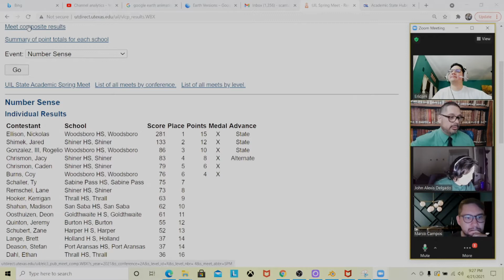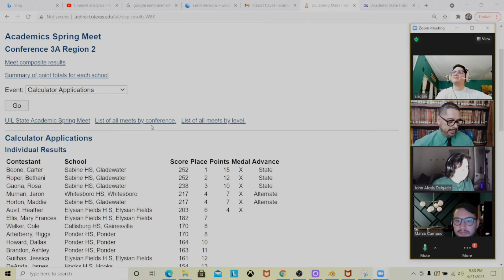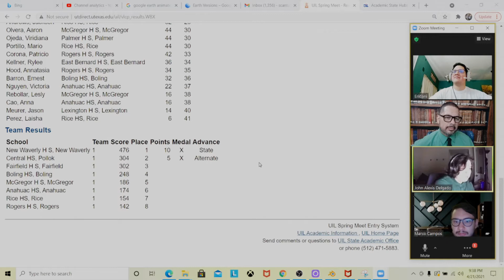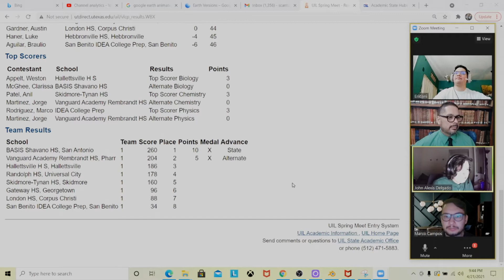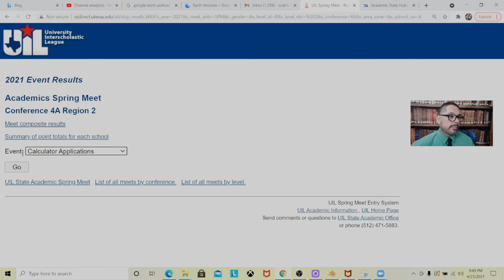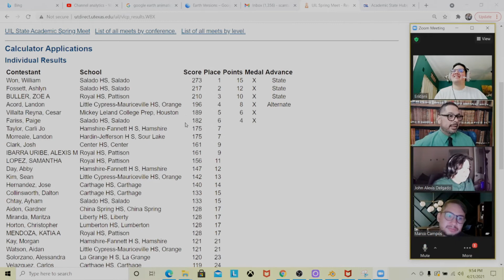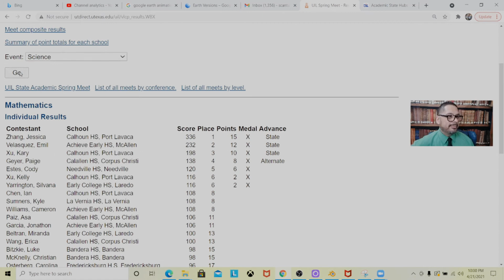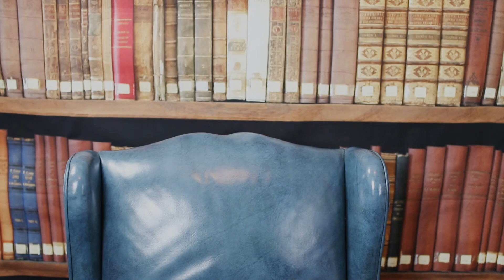UIL Academics Region Results 2021 Conferences 3A & 4A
Texas Math Mundo host a panel of coaches as we discuss the  2021Texas UIL academic region results in calculator applications, mathematics, science and number sense.  This episode focuses on Conference 3A and 4A.